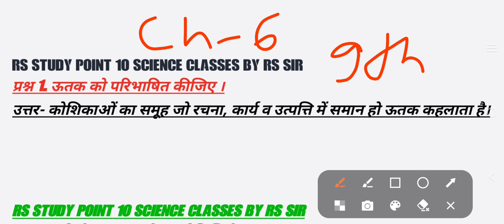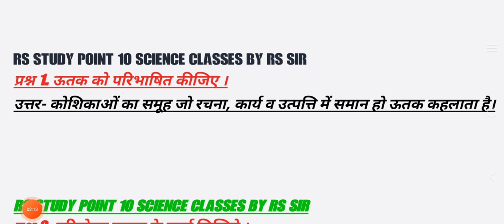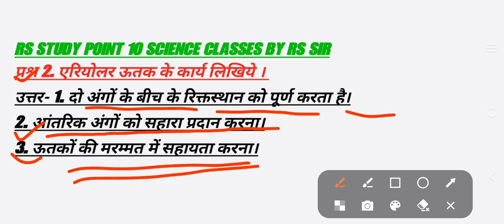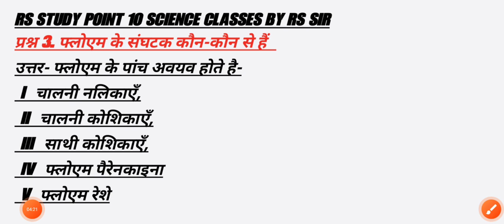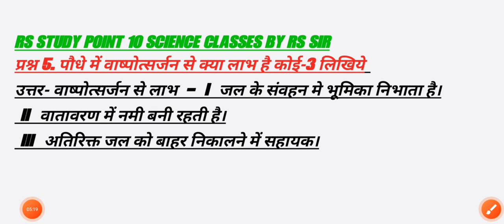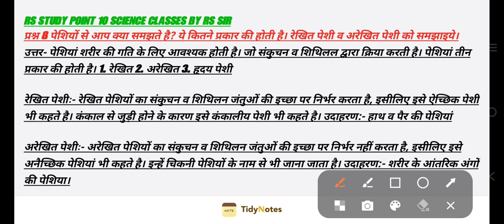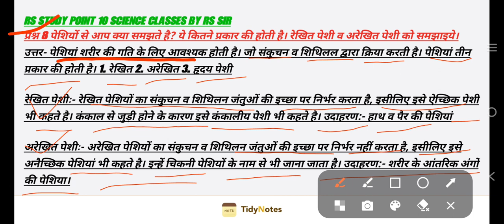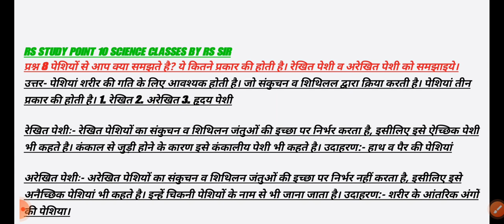Mp Board class 9th chap 6 ऊतक ll By Rs study point 10 पर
हेलो नमस्कार आप सभी का आपके अपने यूट्यूब चैनल आर एस स्टडी पॉइंट 10 में स्वागत है बच्चों में हूं Rs सर मैं आज आपको पढ़ाने जा रहा हूं
👉अजय सर के AJAY MATH GURU 10 चैनल को जरूर join करें तो लिंक को टच करें

👉शिवम कुशवाहा को उदय प्रतियोगिता एवं दूसरा स्थान प्राप्त करने पर सम्मानित किया गया वीडियो को देखने के लिए टच करें

Thanks___For_ Watching_